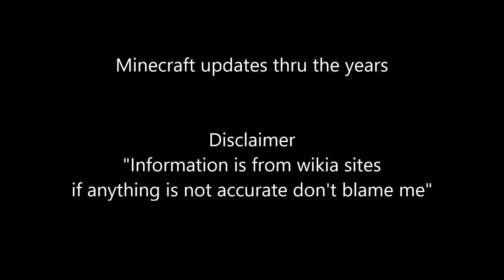History of Minecraft. Part 1. Cave game.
Wanted to try to make an timelapse with the history of Minecraft.

 Chapters:
00:00 pre-Classic (then called Cave Game)
01:32 pre-Classic rd-20090512. to rd-131648
01:49 pre-Classic rd-131655
02:37 pre-Classic rd-132211

Minecraft updates thru the years

pre-Classic (then called Cave Game)
Date developed: May 10 or 11 to 12. 2009.

Features:
Physics. Light with 2 light levels. Bright and dark. Light was emitted by the top edge of the map. Regardless of distance, the light hit any block that was
under it. While blocks that didn't receive any light was in a dim shadow with the same level of brightness.
Chunks.
Each chunk was 16x16 blocks and took 1/10 of a second to generate.
World map was 256x64x256 blocks.
Caves was roughly generated.

The game was only in Creative mode The player could not fly or place blocks. There wasen't even an hotbar or inventory.
Entities.
The player had no visible model. Height 1.7 blocks.
Blocks.
There was only 3 blocks. Air. Cobblestone and Grass. The grass block had same texture on all 6 sides.
pre-Classic rd 20090512.
Date developed: May 12, 2009
Fixed an unspecified performance issue
pre-Classic rd-131641
Date developed: May 13, 2009
Improved performance slightly
pre-Classic rd-131648
Performance improvements
pre-Classic rd-131655
Officially known as Cave game tech test/demo. Known as the first ever recorded version of Minecraft (Still called Cave Game) Recorded by notch and uploaded 17:36 UTC.
Changes:
"Each chunk is now 16×16 blocks instead of 8×8 to improve performance."
(I couldn't find any information that the earlier versions actually had 8x8 chunks) Chunks are now loaded in order of their proximity to the player.
With a hotkey the player can teleport/respawn to the middle of the world.

Trivia:
It takes the game 20 seconds to generate the map.
pre-Classic rd-132211
Release date: May 13, 2009
20:11 UTC

Additions:
Destroy and placing blocks. Cannot place blocks outside the border. Digging thru the bottom or falling off the edge dosen't  kill the player.
Changes:
Flat world. Grass can only be placed on one layer while above/under the grass, only cobblestone could be placed.
Trivia:
Oldest playable version of Minecraft. Pressing R made the player rapidly cycle through respawn locations until it was released.

Music used
Sweden (C418 synthwave/80s) By  Astrophysics